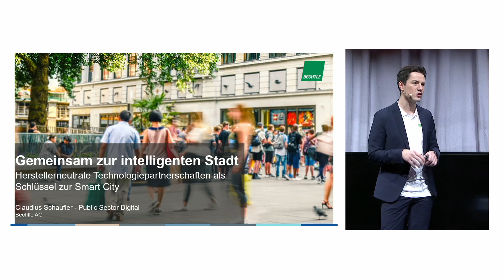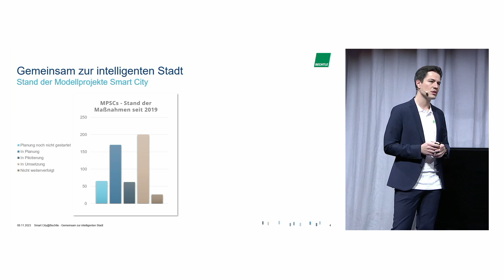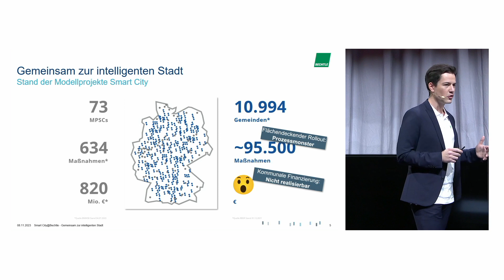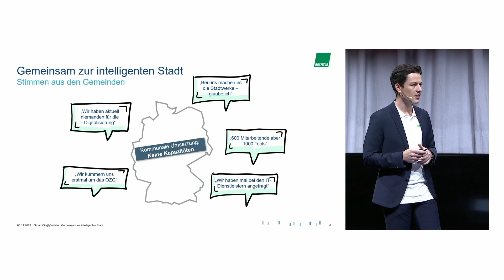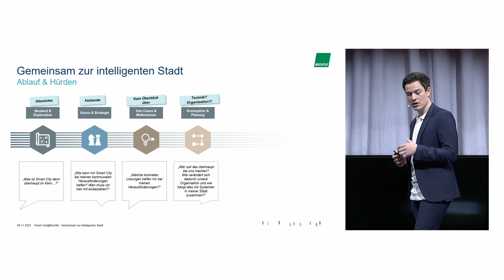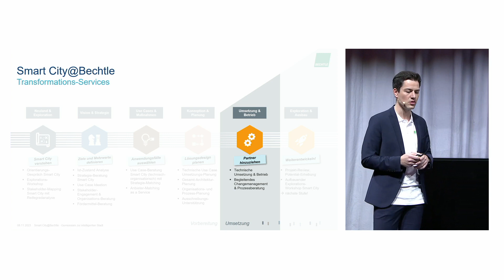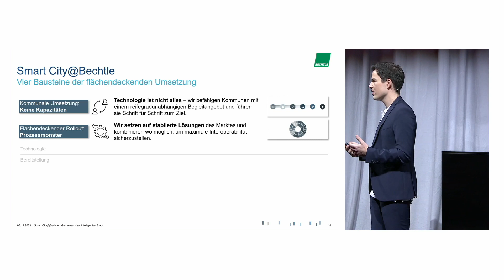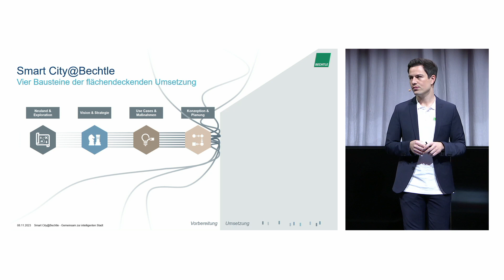SCCON23 I Gemeinsam zur intelligenten Stadt: Herstellerneutrale Technologiepartnerschaften als...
Mit:
Claudius Schaufler, Bechtle AG

sccon23 I Gemeinsam zur intelligenten Stadt: Herstellerneutrale Technologiepartnerschaften als Schlüssel zur Smart City

ARENA STAGE | HUB27
Mi., 8. Nov. 2023, 11:15 - 11:30 Uhr

Best Practice
Bühnenprogramm
Smart City